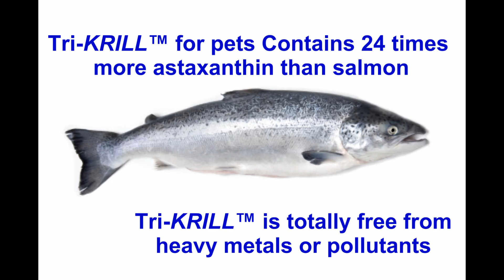Tri-Krill™ For Pets From NWC Naturals Pet Products LLC Harvested From the Pristine Antarctica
Just released, Tri-Krill™ For Pets. A triple benefit krill oil with Marine Phospholipids, Omega 3 fatty acids and AstaREAL®,  the highest content of astaxanthin in any krill oil!